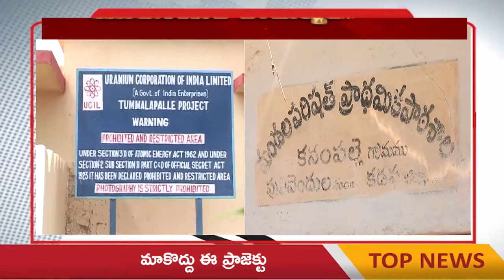Panel inspects uranium mines in Kadapa district -KADAPA 24 NEWS telugu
KADAPA 24 NEWS - The 24/7 Telugu news channel dedicated to Infotainment content. The channel delivers breaking news, live reports, exclusive interviews, political debates, women's infotainment programs, sport, weather, entertainment, business updates, filmy news, filmy gossips and current affairs.